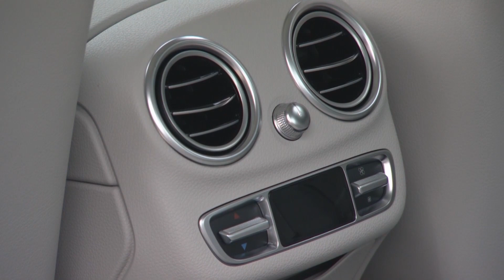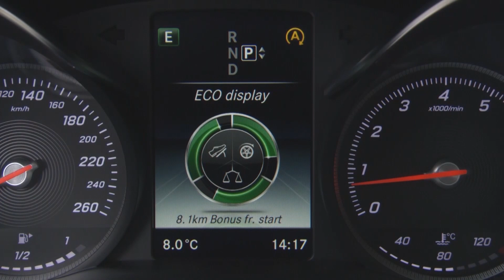Mercedes-Benz C 250 Cavansite Blue Preview | AutoMotoTV